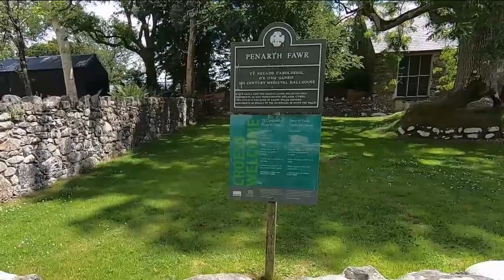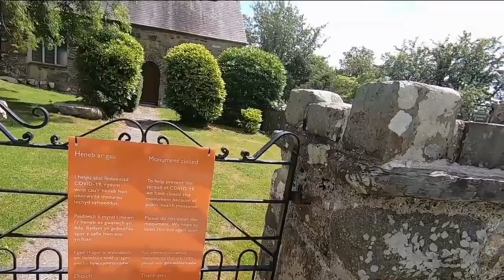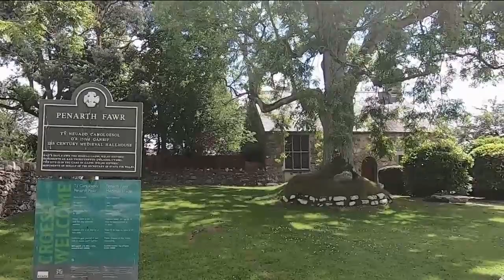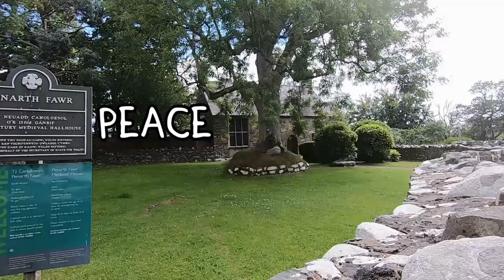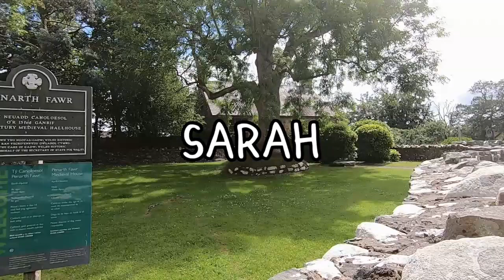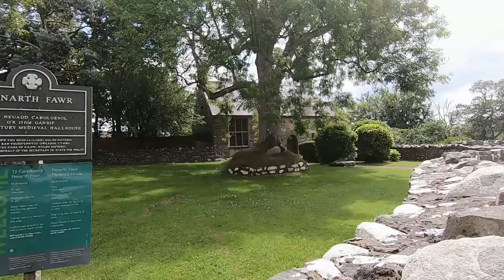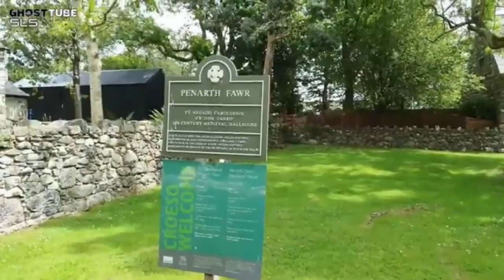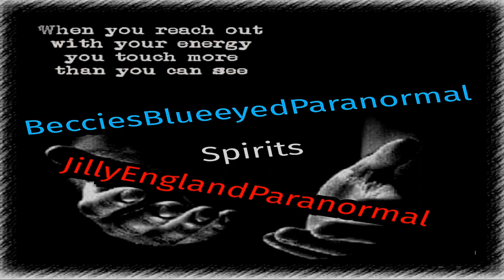Haunted 15th Century Manor House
Penarth-fawr Manor, in Wales is a medieval hall house dating from the mid 15th important medieval hall house", Penarth-fawr is a Grade 1 listed building
This extremely well-preserved house gives a rare glimpse into how the Welsh gentry lived during the 15th century. While most of the commonly wood-built houses of the era are long gone, Penarth Fawr’s sturdy stone construction has seen it survive almost unchanged for centuries.
The house’s heart is its large hall, originally heated by the central hearth, with smoke escaping from a vent in the roof. Penarth Fawr’s most striking feature is the elaborate internal truss system that supports it, an impressive network of carved timber beams rising from floor to ceiling that’s in excellent condition despite its advanced age.
   We got told about this 15th century Manor house that it was haunted. So off we went to explore. As it was closed the day I went (covid) I was unable to go inside .I therefore show you a glimpse of inside this magnificent Manor house.
   I decided I would see if any spirits would like to talk with me, so using the necrophonic spirit app I proceeded to call out to the spirits.